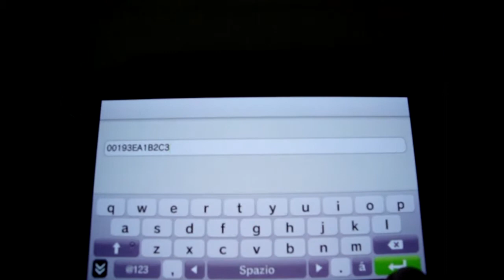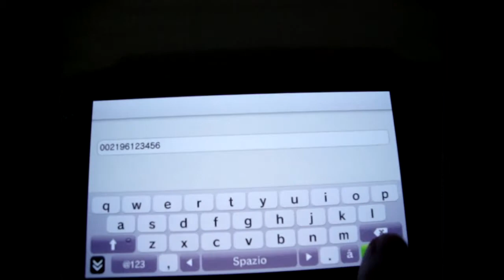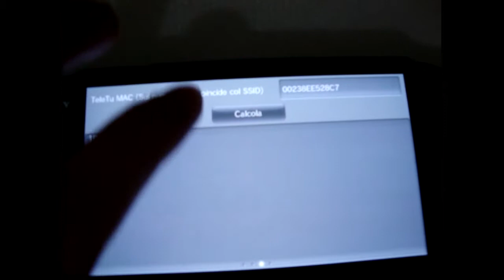WPA Tester Release PS Vita